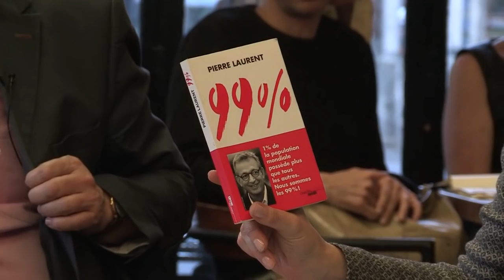rencontre entre Pierre Laurent et Edwy Plenel au café les frangins